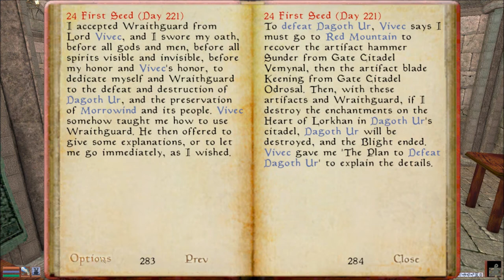Let's Play Morrowind Part 133 - Santa the Drug Dealer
In this part, we ditch the main quest once again so that we can take on the other expansion set of the game: Bloodmoon.  This time, we head to the island of Solstheim so that we can...well, they haven't really told me what I am to do up in Solstheim, but damnit, I'm going to do it.  Up in the island of high spawn rates, I come across a small house...that reminds me so much of a meth lab that it scares me.